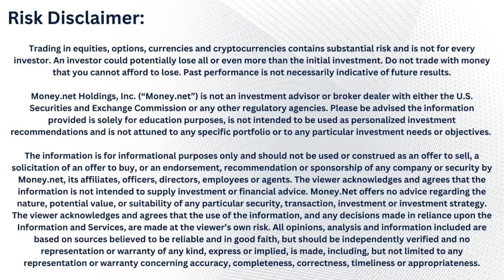Why Tech and AI Are Leading the Way (with Rodney Raanan, CMT)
Rodney Raanan, CMT joins the show to discuss why tech, specifically AI, and consumer discretionary are leading the markets right now, why he thinks AI may have saved the markets, and thoughts on a recession and its effects on different social classes in America.

Rodney Raanan is a Chartered Market Technician with 20 years in the financial industry. Rodney leverages his extensive experience in capital markets, management, and product to help traders better understand how the markets operate.